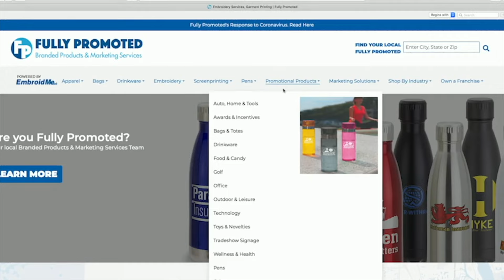#007 - SEO vs Paid Ads: Finding the Perfect Marketing Mix with Whit Kinser | The Biz Life Podcast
Join us for an enlightening discussion with Whit Kinser as we delve into the age-old debate of SEO vs Paid Ads. In this episode of The Biz Life Podcast, we explore the nuances of these two digital marketing strategies and uncover the best practices for achieving optimal results. Whether you're a seasoned marketer or just dipping your toes into the world of online advertising, this conversation offers valuable insights to help you navigate the ever-changing landscape of digital marketing. Don't miss out – tune in now and discover the secrets to finding the perfect marketing mix for your business!